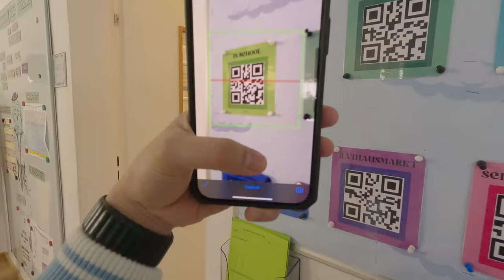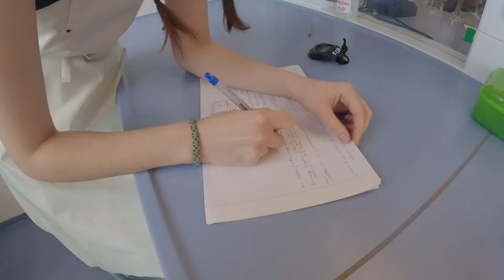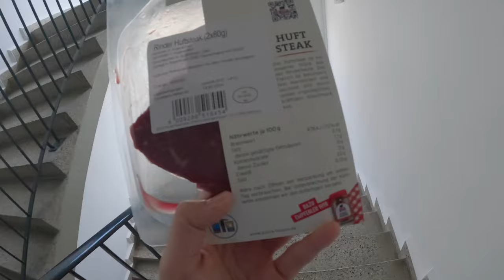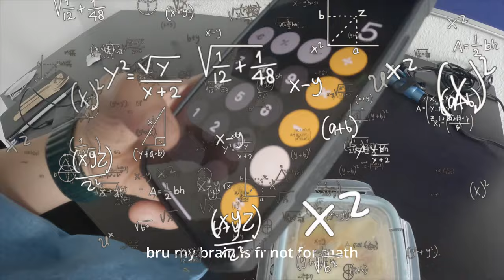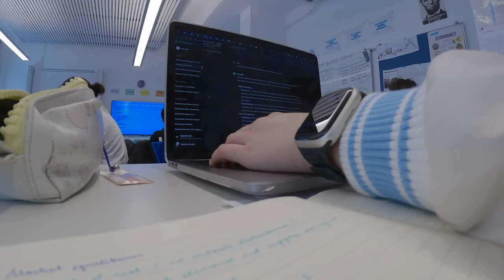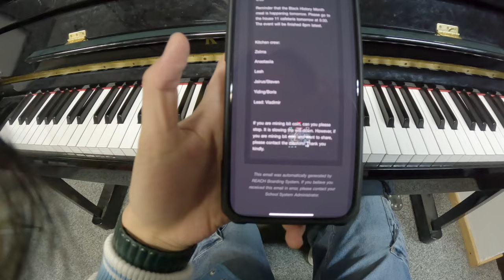real boarding life at an international school in germany 🇩🇪 | banana vlog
bru took me so long to edit this vid taken even before easter break
(bbis berlin brandenburg international school)

Free Music for Videos 👉 Music by Nicknames - Oh, What A Time
Free Music for Videos 👉 Music by MP3vius - back in the day